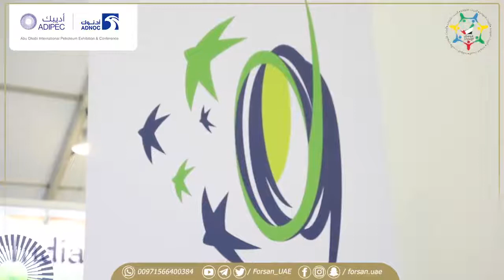لقاء فرسان الإمارات مع المهندس محمد الصبيحي على هامش مؤتمر أبوظبي الدولي للبترول أديبك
لقاء لـ فرسان الإمارات مع المهندس محمد الصبيحي مدير عام تراخيص البناء بوزارة الشؤون البلدية والقروية السعودية والمشرف على برنامج مسار على هامش مؤتمر_أبوظبي_الدولي_للبترول "أديبك" تتحدث عن خام مربان وأهميته لاقتصاد الدولة.